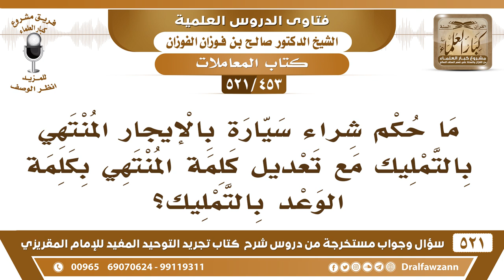[453 -521] ما حكم شراء سيارة بالإيجار المنتهي بالتمليك مع تعديل كلمة المنتهي بكلمة الوعد بالتمليك؟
-[453 -521] السؤال: ما حكم شراء سيارة بالإيجار المنتهي بالتمليك مع تعديل كلمة المنتهي بكلمة الوعد بالتمليك؟
الجواب: لا يجوز هذا، وهذا احتيال، في الوعد هذا احتيال فلا يجوز.
للاشتراك في قناة الشيخ صالح الفوزان

للاستفسار والإقتراحات والدعم
رئيس الفريق
لمشروع كبار العلماء